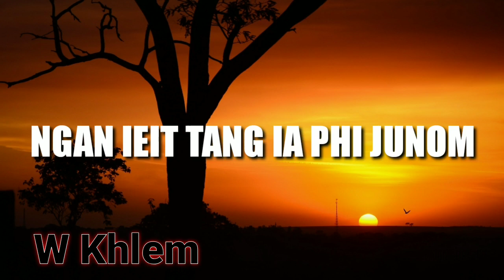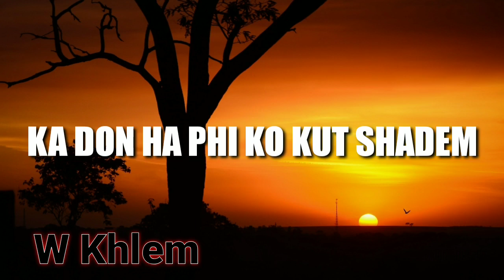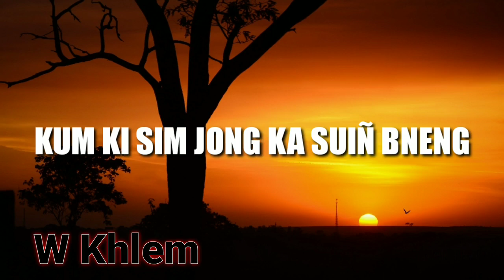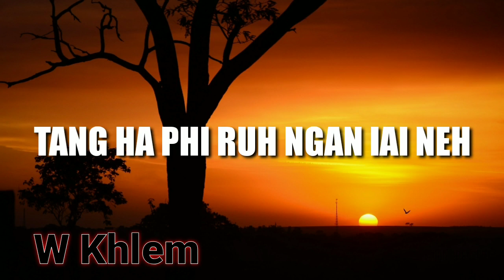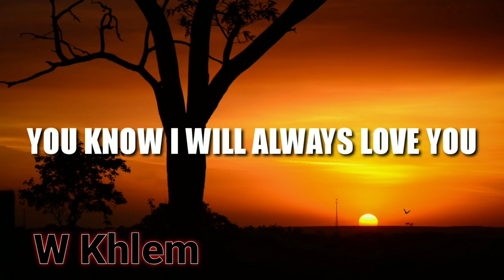Anthony kongwang - Sun is set (Lyrics)